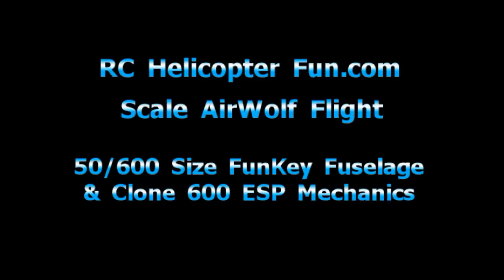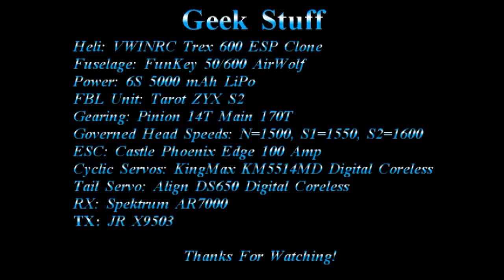Airwolf Scale RC Helicopter Flight With Light Aerobatics - No Music!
This airwolf scale RC helicopter was built with one of FunKey's 600/50 size Airwolf fuselages paired to a set of 600ESP mechanics. No music or talking, just the beautiful sound of rotor blades.

FunKey makes awesome scale fuselage and their Airwolf is no exception. Fiberglass and paint quality is outstanding. FunKey makes 3 different size Airwolf fuselages: 550/30, 600/50 & 700/90.

For more information on this scale RC helicopter, see the FunKey scale fuselage page on my

Thank you for supporting RC Helicopter Fun.com & my channel which helps me keep creating content.